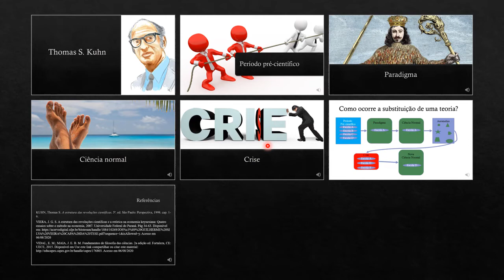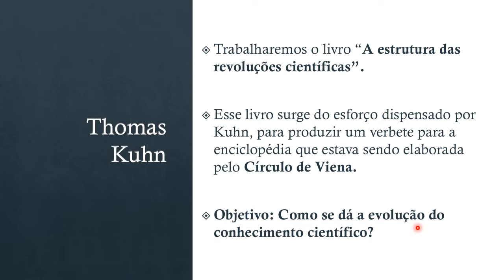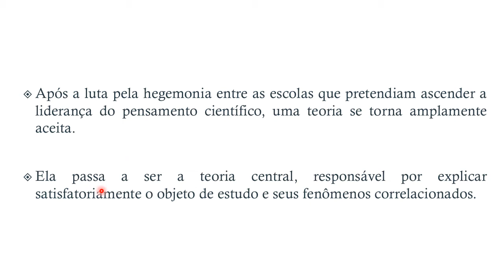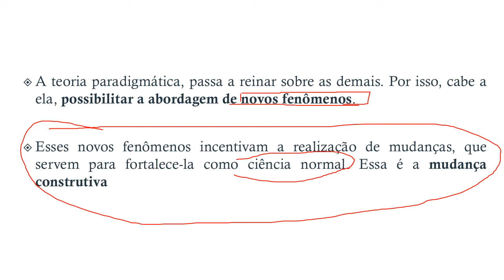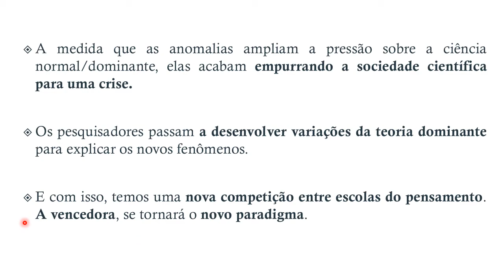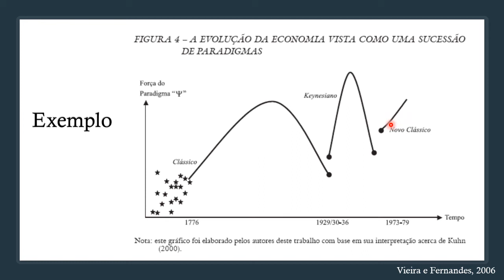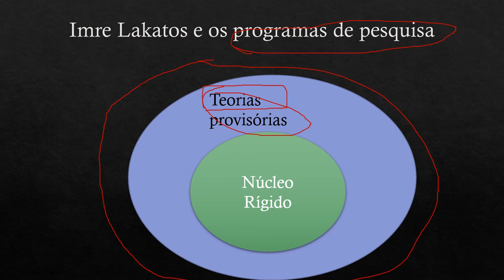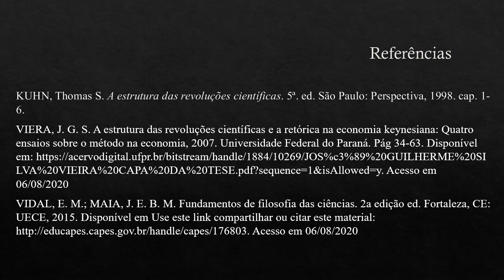MTPE II - Aula 4 - A estrutura das revoluções científicas.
Aula 4 da disciplina de Metodologia e Técnicas de Pesquisa em Economia II. Curso de economia - UFMT